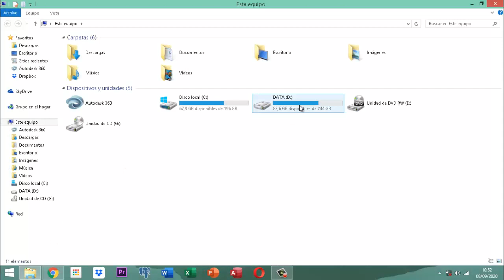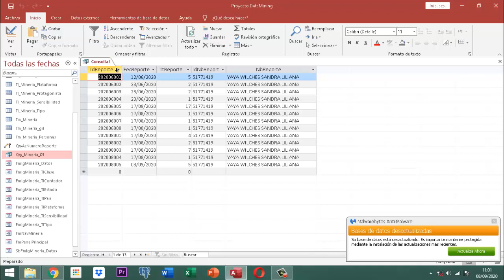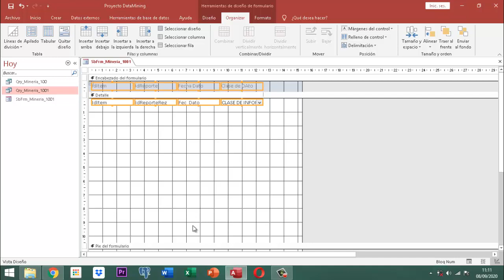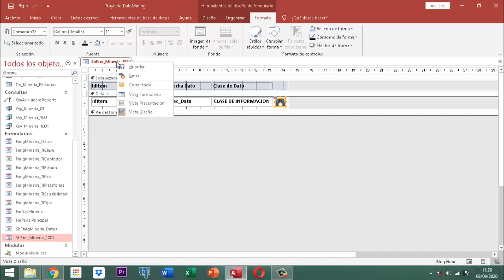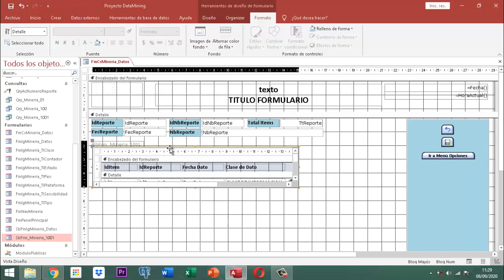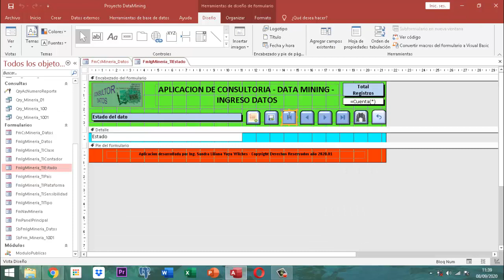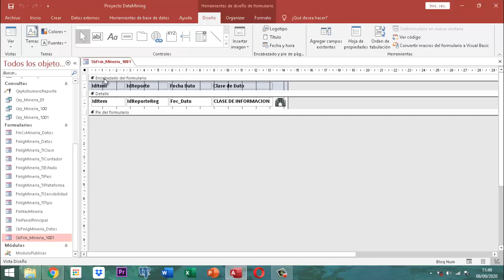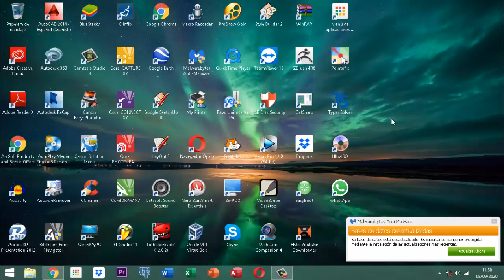Proyecto DataMining Bases Iniciales 023 Consultas Pt04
Generando consultas y formularios para el proceso de consulta datos menu del proyecto Data Mining